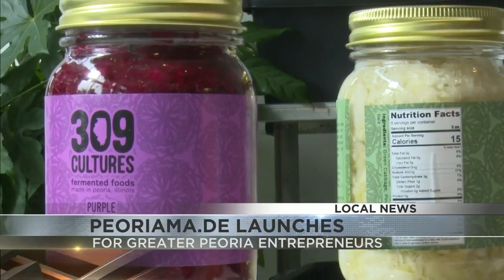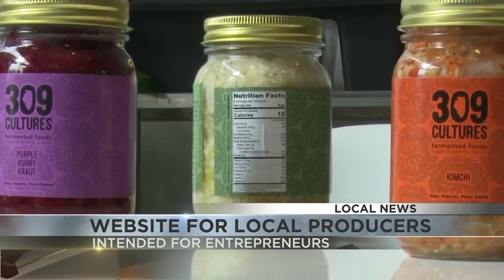smoking with minors